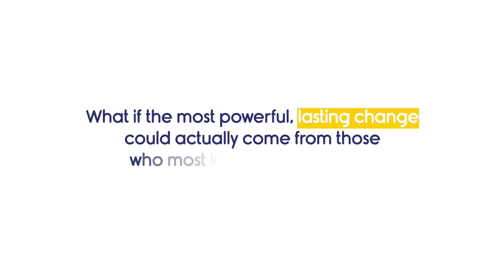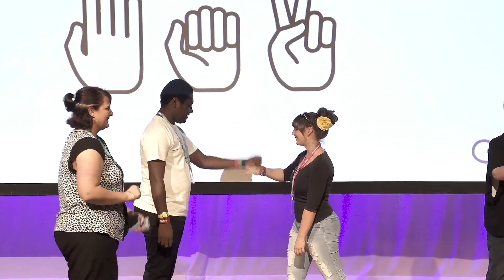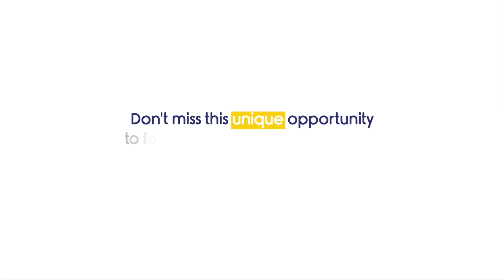CREATE's Voices in Action Conference - Coming to Adelaide in 2024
Voices in Action Conference. Your Stories. Stronger Together.